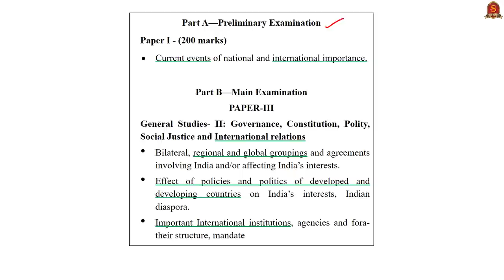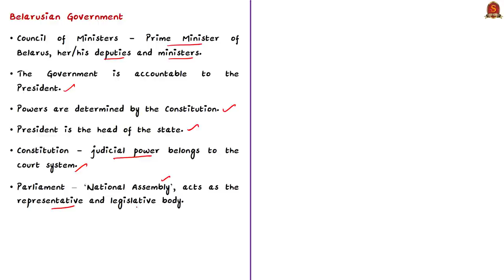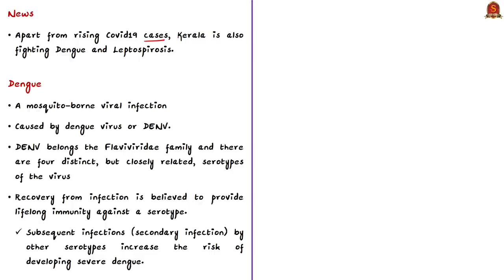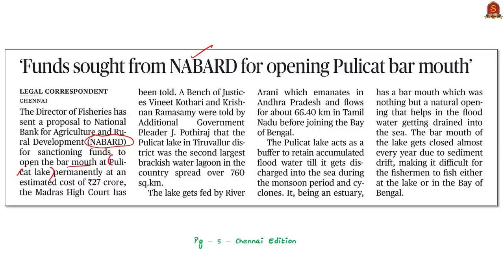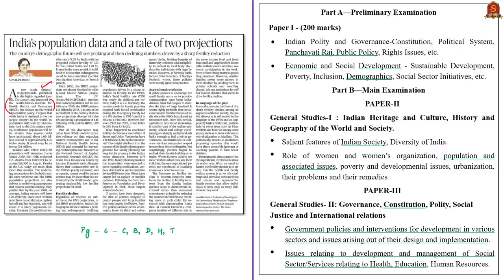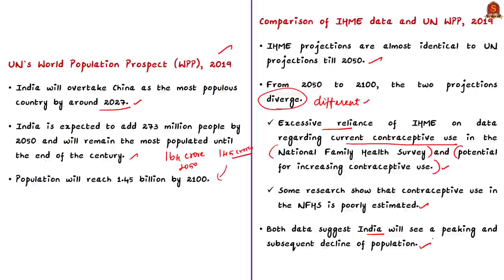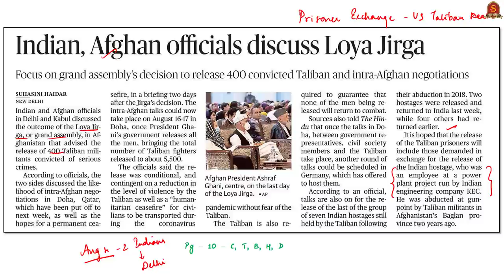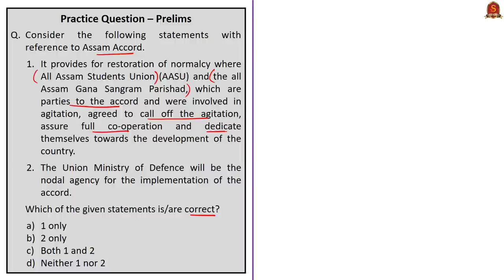The Hindu Daily News Analysis || 12th August 2020 || UPSC Current Affairs || Prelims & Mains 2020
►►Introduction - 0:00
►►List of Topics - 0:03
►►Time Stamping of news articles:
1. Belarusian opposition leader flees abroad after clashes - 0:20
2. Kerala battles monsoon diseases and the virus - 08:13
3. Funds sought from NABARD for opening Pulicat bar mouth - 13:04
4. India’s population data and a tale of two projections (Editorial) - 16:06
5. ‘Confidential’ report on Assam Accord released - 23:28
6. Indian, Afghan officials discuss Loya Jirga - 27:04
7. Prelims Practice Questions - 29:28
      i. Belarus.
     ii. Himalayas.
    iii. Dengue.
    iv. Population Prospects.
     v. Assam Accord.

Important topics such as Belarus Dengue PulicatLake Populationtrend Leptospirosis AssamAccord LoyaJirga are vividly discussed in UPSC Civil Services Exam Perspective in this video, with a special Practice cum Revision session in the end.